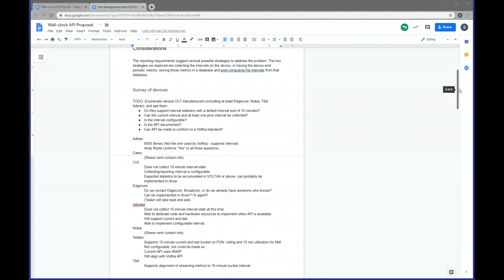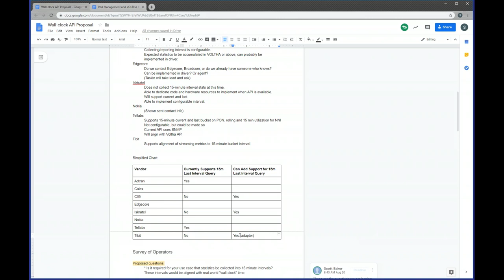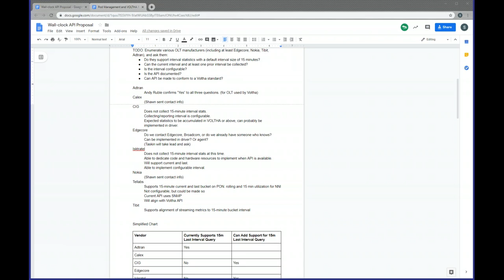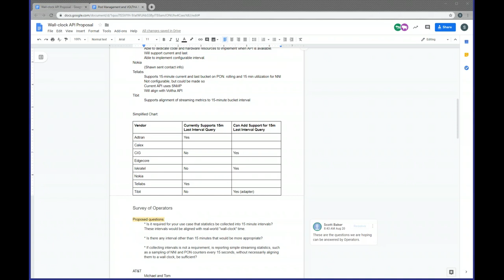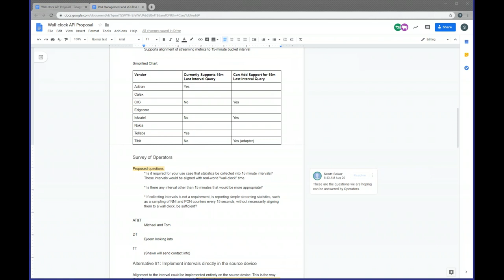2019 08 26 08 02 Pod Management and VOLTHA FCAPS Brigade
Pod Management and VOLTHA FCAPS Brigade meeting, 8/26/2019